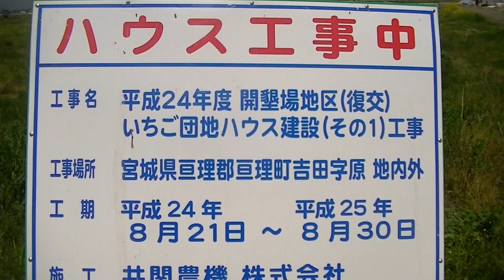亘理町吉田のいちご団地基礎コンクリ－ト手抜き工事（内部告発）工事監理に問題か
宮城県亘理町浜吉田1団地と開墾場1団地ハウスのいちご団地基礎コンクリ－ト手抜き工事（内告告発で判った）発注：農林水産課（宮城県農業振興公社）工事監理に問題か氷山の一角か！基礎は75㎝四方で大型ハウス側面の鉄柱を支え、1棟に付き100個程度使う、基礎は長さ60cm前後の鉄筋縦横80本埋め込まれるが45cmの鉄筋の為基礎調度は設計上危険だ山元町にも飛び火か。